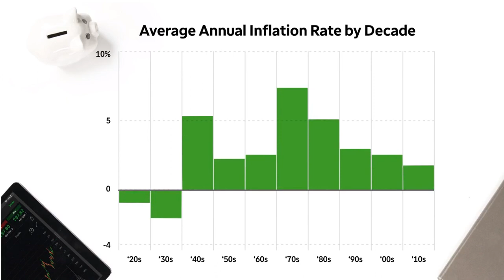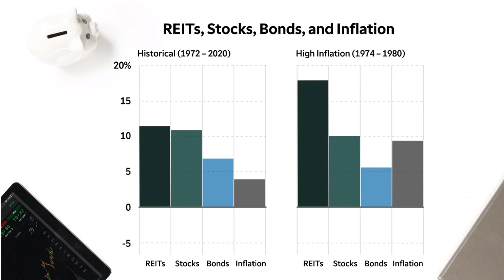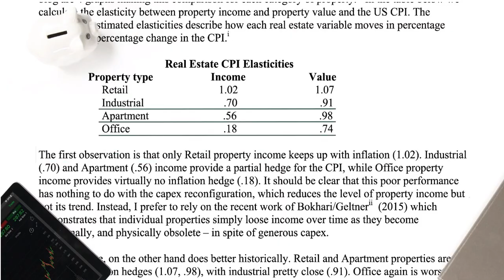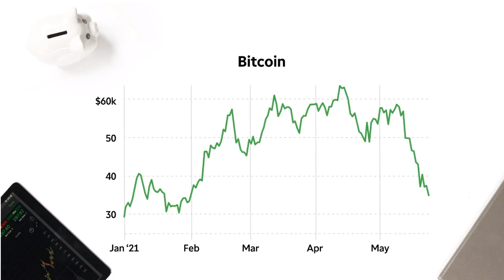Average Anual inflation Rate Education ?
kinh doanh đầu tư mỹ.